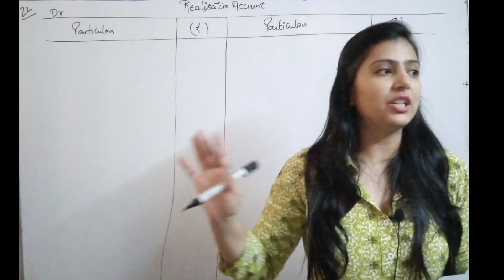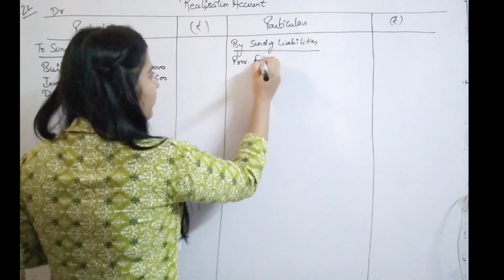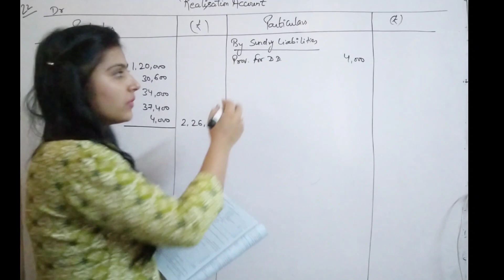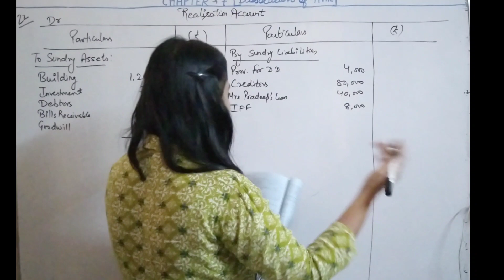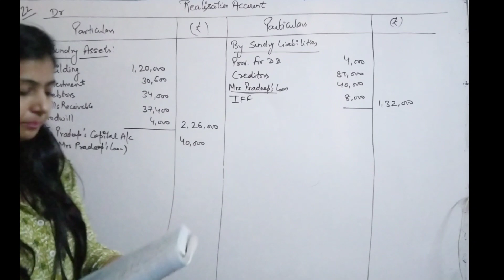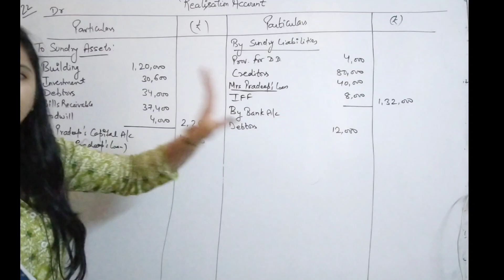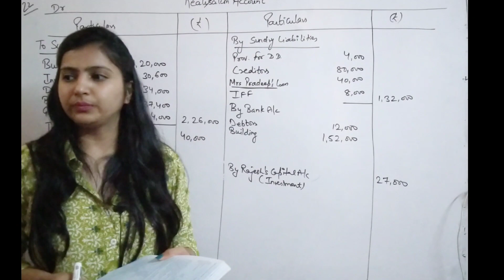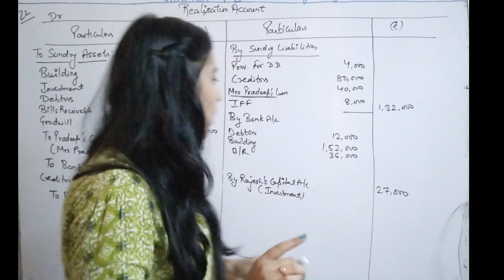Dissolution of Firm| Realisation Account Question |TS Grewal| Q.22 |Claas 12